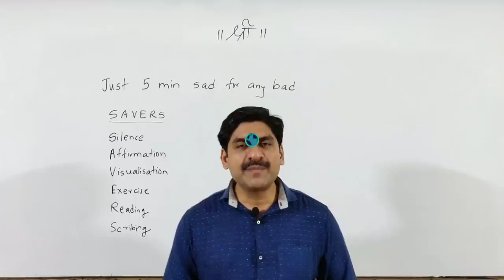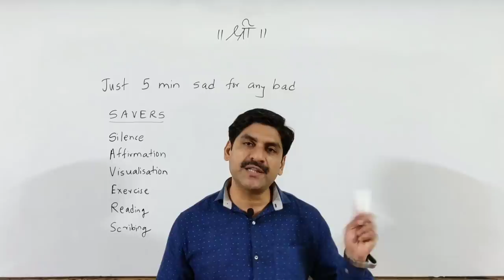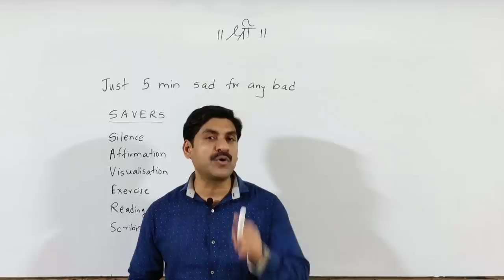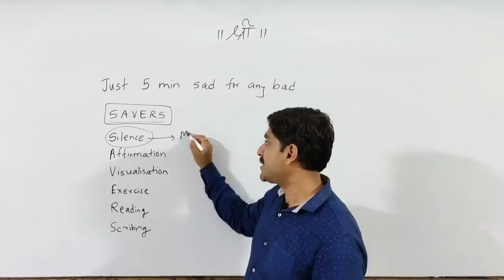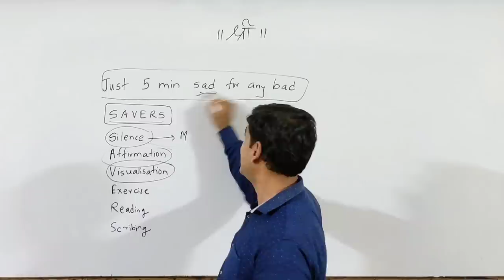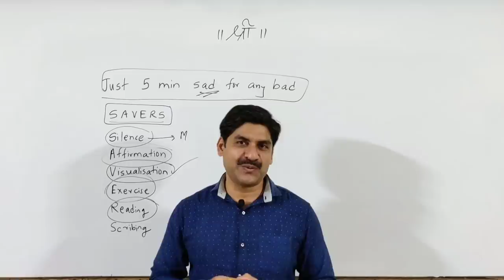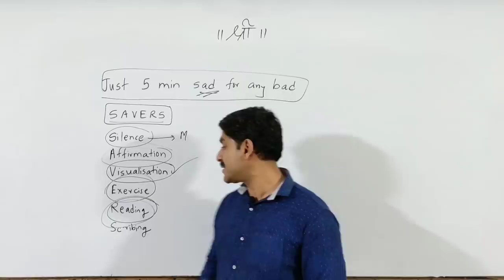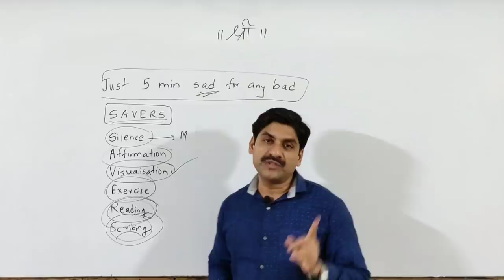6 Tips To Get Success | Strategy | MHT-CET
Homework

Physics